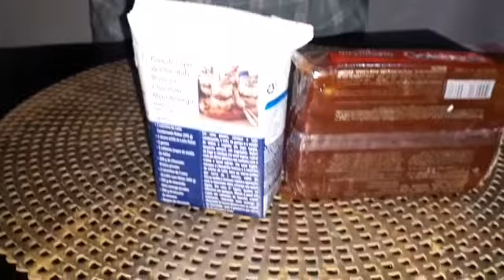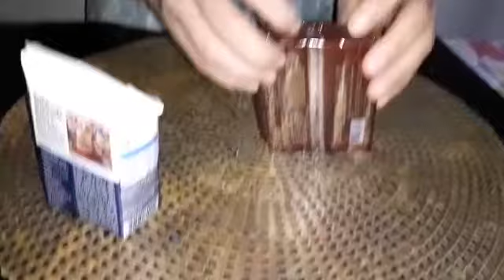🌻SOBREMESA COM 2 INGREDIENTES FÁCIL E RÁPIDO😋🙏🏽🙏🏽🙏🏽🙏🏽🙏🏽 .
Ingredientes.
1 caixa de creme de leite.
1 tablete de goiabada 200g.
minha caixa postal abaixo:
caixa postal:7827.
cep:72305970.
um um grande beijo da nini !